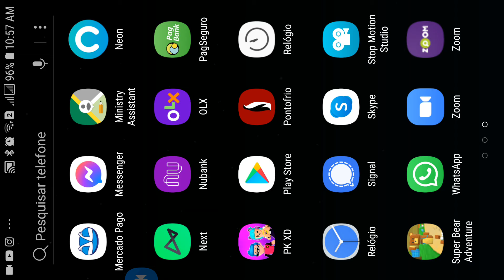nova seri no canal super bear adventure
eu amo esse jogo 😍